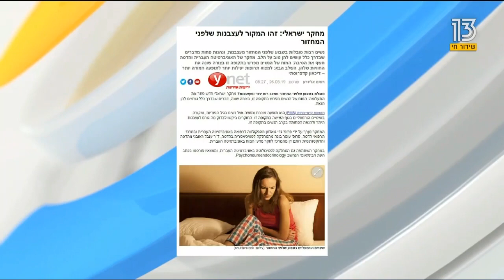Rotem Dan interview- 13TV - menstrual cycle effects on sex differences - 27.5.19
Interview with Rotem Dan, Ph.D. student from the Safra Center for brain sciences (ELSC) at the Hebrew University, on the menstrual cycle effects on sex differences in emotion processing in the brain:
The study was done in collaboration between the fMRI lab of Gadi Goelman, Hadassah, and the Psychiatry department at Hadassah Hebrew University Medical Center.